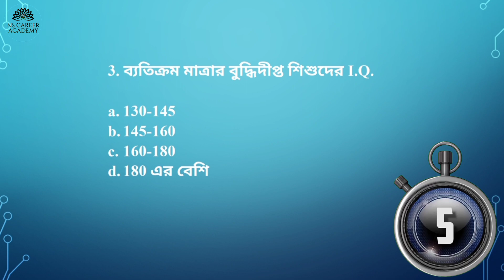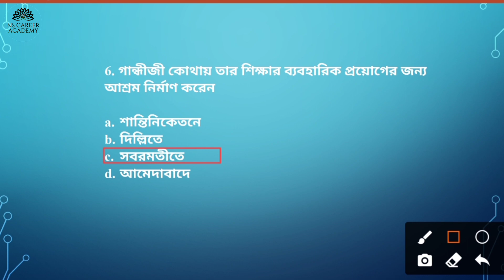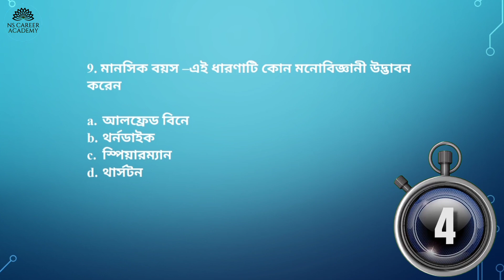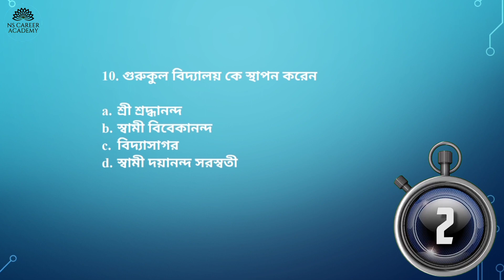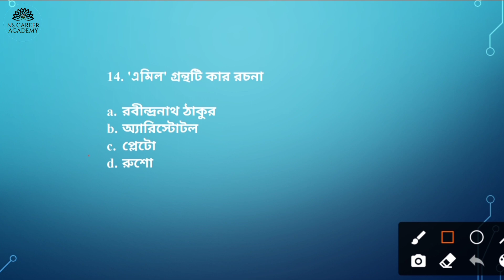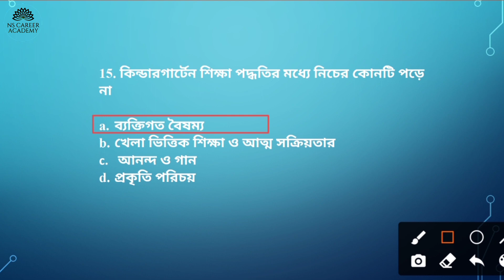Primary TET Exam Preparation |CDP for Primary tet |CDP Practice Questions |CDP practice set 2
Primary TET Exam Preparation 2020 |CDP for Primary tet |CDP Practice Questions |CDP practice set 2. Primary tet exam practice set.
Hi, in this series I will provide CDP Practice Questions primary tet exam practice set for Primary TET Exam Preparation 2020. This is CDP practice set 2 and it contain 15 mcq cdp practice questions. It will help you in wb primary tet preparation 2020 and ctet 2020.
Welcome to NS Career Academy. We help you in primary tet exam preparation math, primary tet exam math preparation 2020.
Also, WB Primary tet 60 days math course (for free) is available here  and Subir Das sir's math book solution is available here. It is important for all competitive exams.

ক্লাস রুটিন: প্রতিদিন সকাল 9-10 টায়
বিষয়: অংক/ ইংরেজি
সুবীর_দাস স্যারের "কম্পিটিটিভ ম্যাথমেটিক্স চ্যালেঞ্জার" অংকের বইটির অনুশীলনীর প্রশ্নের short tricks এ সমাধান পাবে।
NS CAREER ACADEMY এর টেলিগ্রাম চ্যানেলে  স্বাগত।
আমাদের ইউটিউব এর সমস্ত ক্লাস সম্পর্কিত প্র্যাক্টিস সেট এর PDF এবং বিগত বছরের বিভিন্ন পরীক্ষার প্রশ্নপত্র পাবে। গণিতের পেডাগোগী এর পিডিএফ সহ
বিভিন্ন পরীক্ষা সংক্রান্ত আপডেট পাবে।

Keywords of this content:
cdp for primary tet, primary tet exam practice set, CDP Practice Questions, primary tet exam preparation math, primary tet exam math preparation 2020 , cdp practice set 1,child development and pedagogy in bengali, child development and pedagogy question,
primary tet practice set, child development and pedagogy practice set, primary tet exam practice set in bengali, cdp,cdp for primary tet, cdp questions, cdp mcqs, cdp practice set in bengali, cdp practice test, ctet practice set,
cdp practice-02,cdp for ctet, cdp mcq, primary tet practice set in bengali, ctet cdp pedagogy,
child development and pedagogy, primary tet practice set, child development and pedagogy question and answer, child psychology, child development, primary tet exam practice set in bengali, child development practice set.
ctet child development practice set,cdp practice set,child development full practice set,
child development & pedagogy questions and answers in bengali,